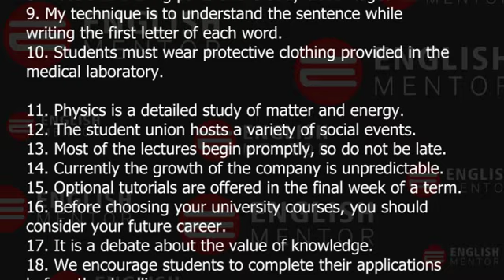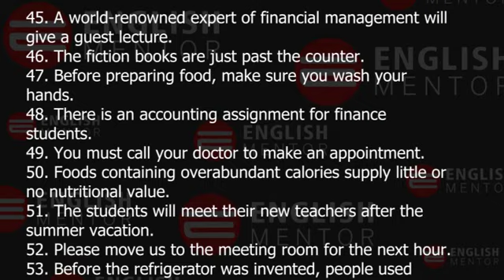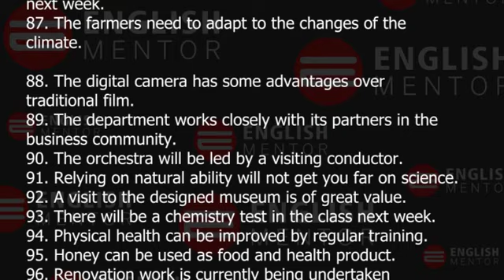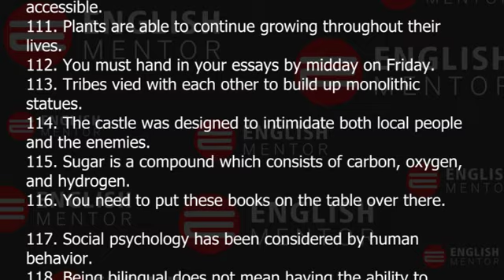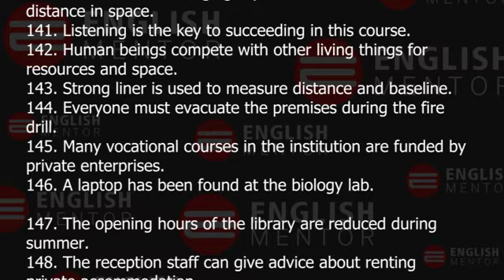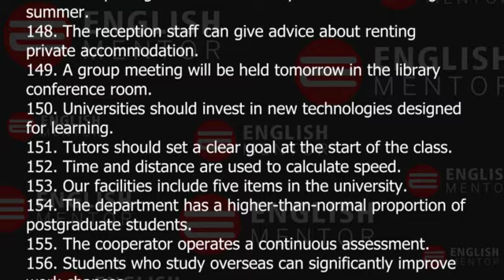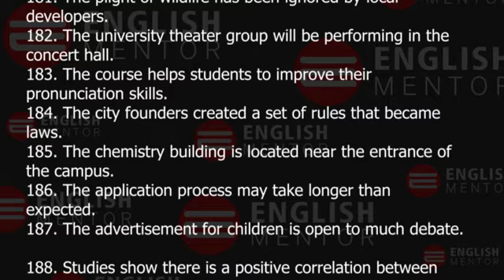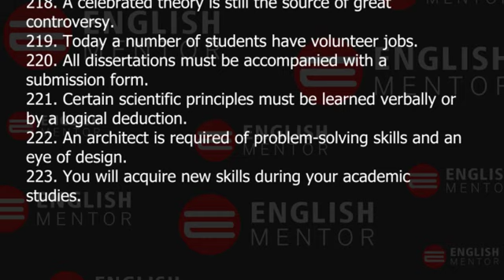PTE - Write From Dictation Prediction April 2024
Our Key features are:
• Personalized Coaching
• Experienced